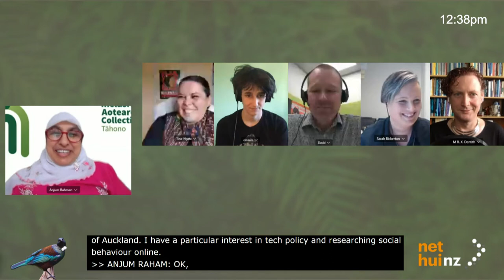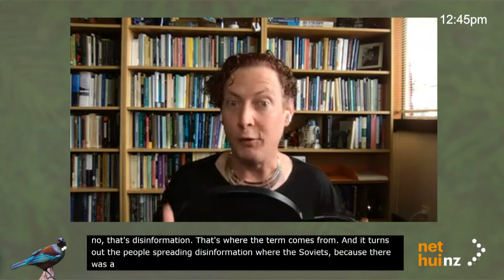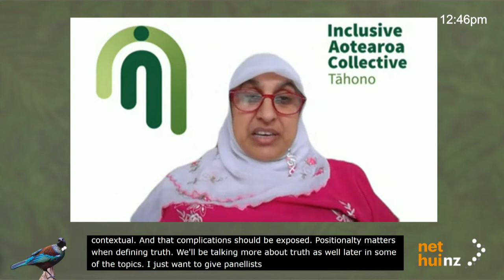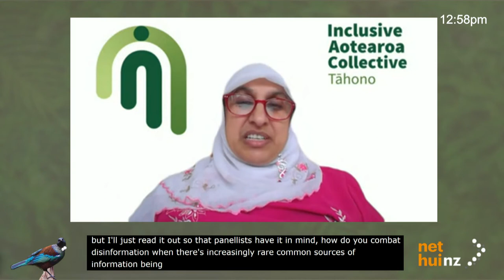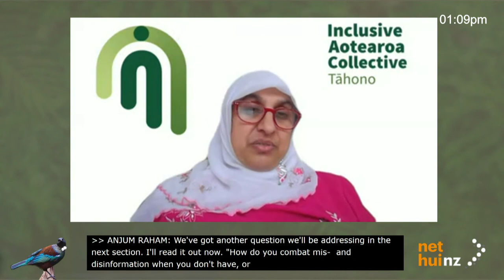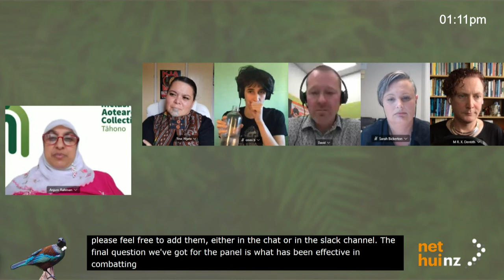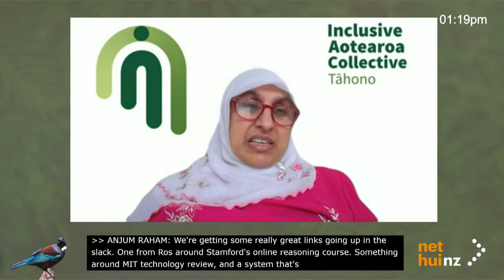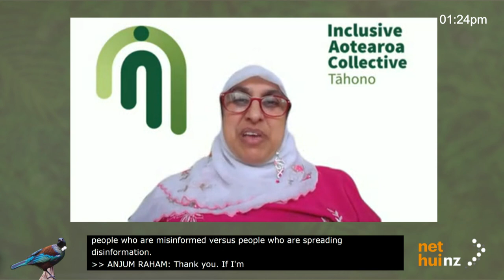NetHui 2020: Beyond Free Speech MisInformation, Power, and Experience (Panel)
This topic is particularly pertinent as a political moment in this election year, and in light of the work being done by the Department of Internal Affairs around the Christchurch Call.  There has not been enough discussion around issues like online misinformation, hate, and extremism which take structural approaches into consideration. Instead the focus has been to take such issues as merely isolated acts of individuals that need to have roadblocks placed in front of them. There is a lack of focus upon the way mis/disinformation connects to extreme violence. Further, such discussions are wont to devolve into unhelpful debates around free speech, rather than more holistic and nuanced solutions. As we move into election 2020, a push is needed for better political, legislative and policy solutions to complex problems, ensuring that our government pays serious attention to keeping us SAFE from harms caused while advancing anti-violence commitments such as the Christchurch Call.

Speakers
Emmi Bevensee, Open Web Fellow, Mozilla
Sarah Hendrica Bickerton, Postdoctoral Research Fellow, University of Auckland
M R. X. Dentith, Teaching Fellow, University of Waikato
Tina Ngata
David Shanks, Chief Censor, The Classification Office

Moderators
Anjum Rahman, Founder, Inclusive Aotearoa Collective Tāhono